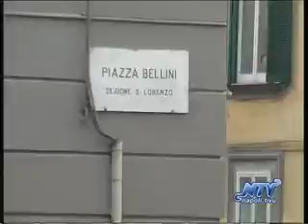Piazza Bellini, spazzini a lavoro